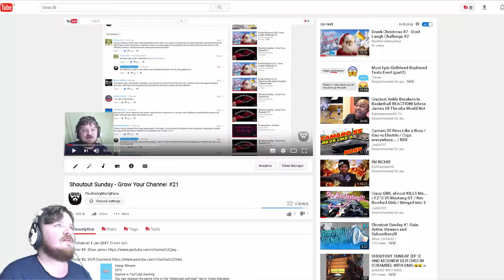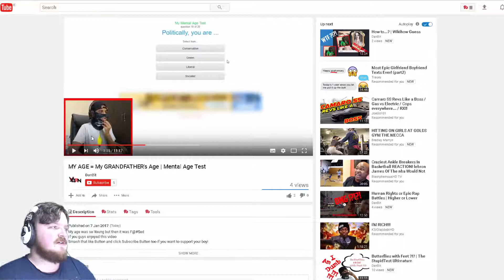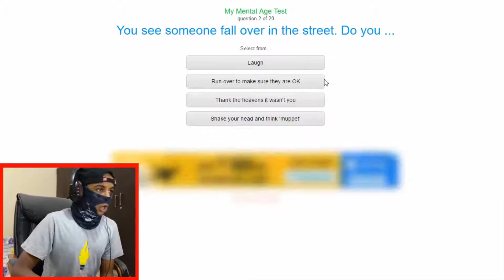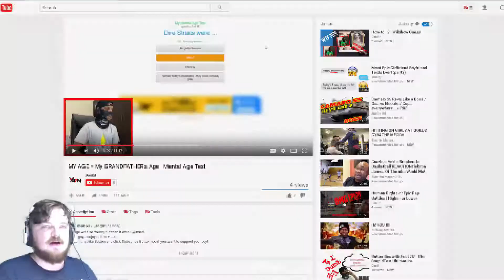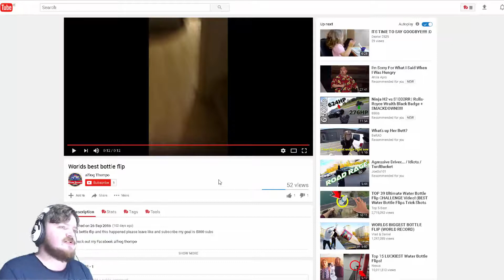Shoutout Sunday - Grow Your Channel #22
Latest Outro Song : Shakka - Walking With Elephants